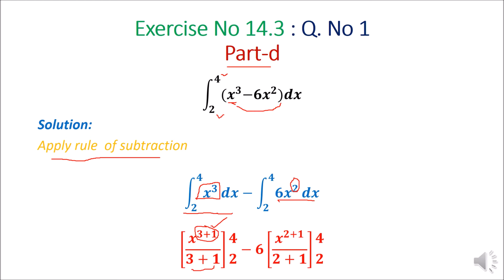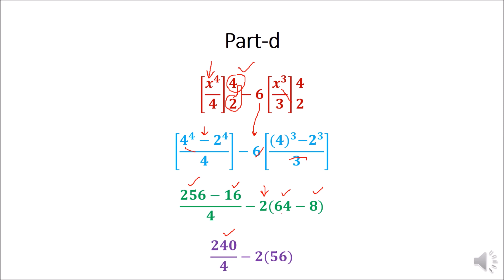Solution of Part d Question no 1 | Exercise no 14.3 Alpha C Chiang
Solution of Part d Question no 1 Exercise no 14.3
Fundamental methods of mathematical economics
Alpha C Chiang
Lecturer Faizan Noor Bhutta
definite integrals
mathematical economics